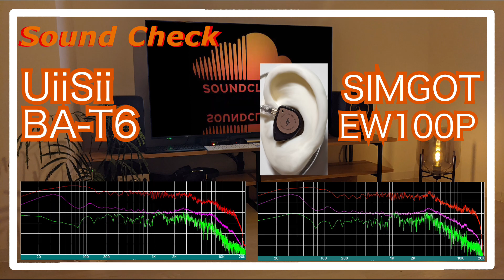UiiSii BA-T6 vs SIMGOT EW100P [IEMs Chinese In-Ear Sound Comparison 中華イヤホン音比較]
UiiSii BA-T6
SIMGOT EW100P

0:00 melody
0:30 drum
0:44 melody
1:43 drum
1:58 melody
4:11 drum
4:25 melody
5:24 drum